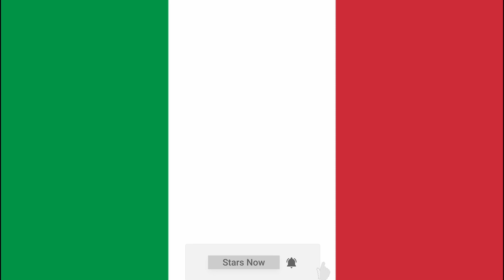Italy's 1982 World Cup Squad How They've Changed Over the Years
In this video, we take a look at Italy's 1982 World Cup Squad and see how they've changed over the years. From Paolo Maldini to Gianluca Vialli, this squad was legendary back in 1982.

Take a look at this video and see how these players have fared over the years, as well as learn some of their famous quotes from the World Cup. It's fascinating to see how some of these players have continued to achieve success, while others have faded into obscurity. If you're a football fan, then this video is a must watch!